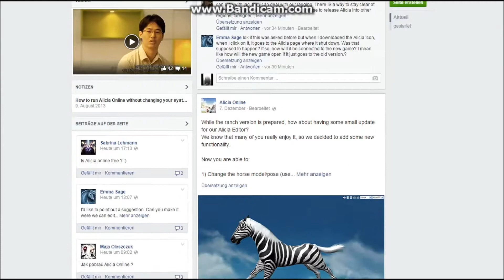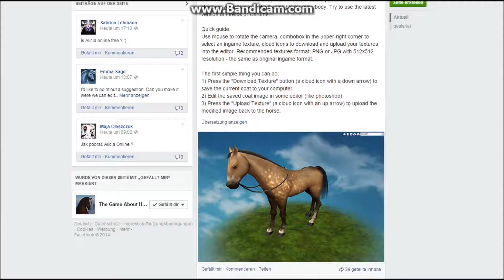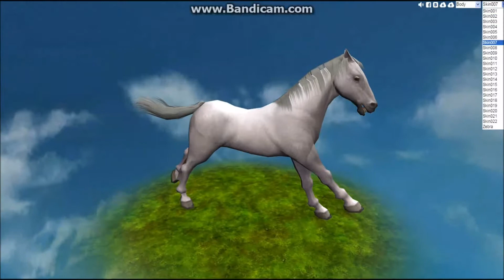NEWS ABOUT ALICIA ONLINE!!!